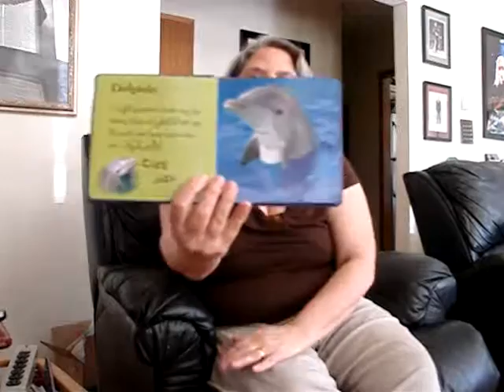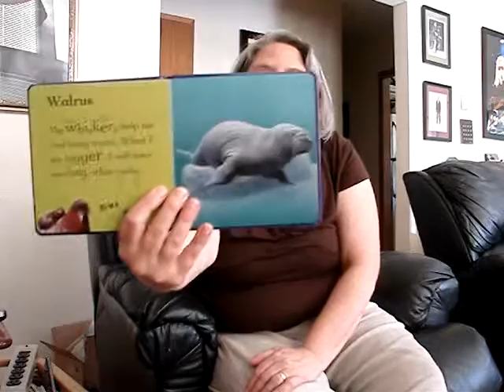Grandma Little Reads: Baby Animals in the Sea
Grandma reads to her grandbabies about Sea animals.  To purchase this book on Amazon go